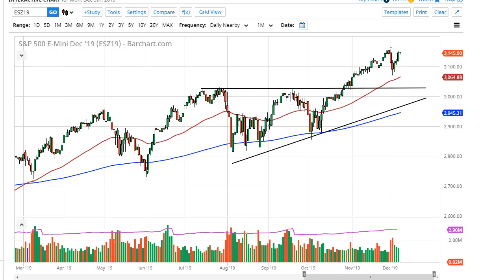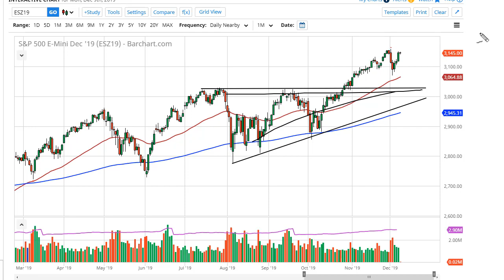S&P 500 Technical Analysis for December 10, 2019 by FXEmpire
Stock markets were very quiet during the training session on Monday, as we are basically it all-time highs. The S&P 500 continues... For the full article go - S&P 500 Forecast December 10, 2019, Technical Analysis.